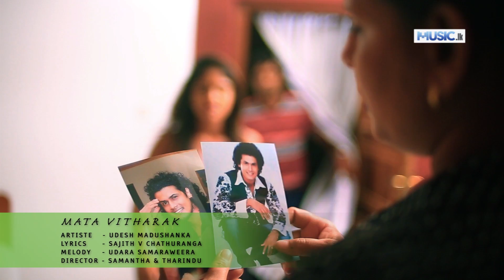Mata Witharak - Udesh Madushanka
Artist - Udesh Madushanka
Melody - Udara Samaraweera
Lyrics - Sajith V. Chathuranga
Video Director - Samantha, Tharindu

මට විතරක් උරුම කඳුලු බිඳු
විඳවගන්න බැරි උන්නත්
එක හිතකින් කෙරුව සෙනෙහසට
ලං වෙන්න බෑ කාටවත්